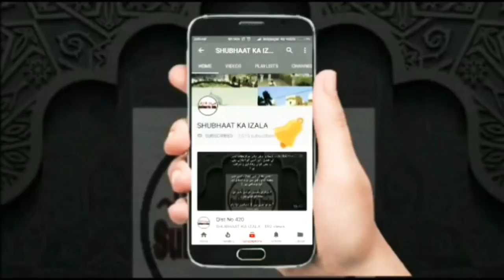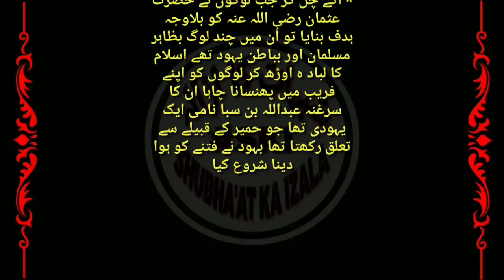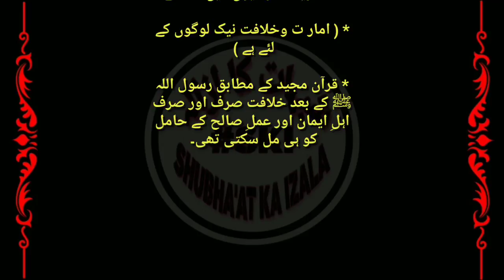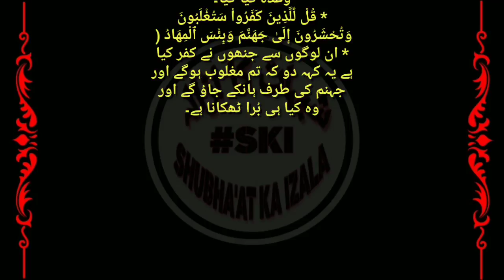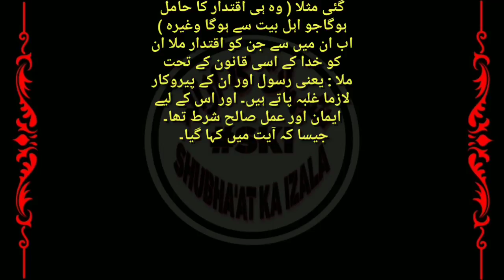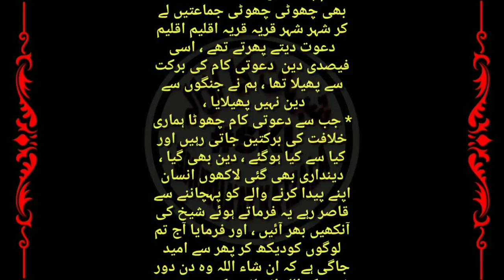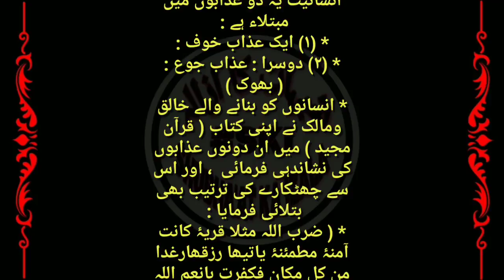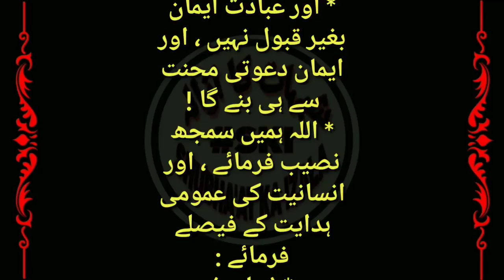Khilafat e Rashida k Waqt k Halaat, Khilafat v Aamarat Imaan Aamal k Sahi Hone par Coronavirus Ilaj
* قسط (۷۰۴) خلافت راشدہ کے وقت کے حالات ، خلافت و اقتدار وامارت کے حصول کا دارومدار  ایمان واعمال کی درستگی پر موقوف ہے ، مال ومتاع کی کثرت سے اقتدار وامارت کا حصول کی کوشش کرنا آسمانی فیصلوں کےخلاف ہے  ، وائرس کاعلاج !
Khilafat e Rashida k Waqt k Halaat, Khilafat v Iqtada v Aamarat k Hasool Ka Daro Madaar Imaan v Aamal ki Durastagi par Mokoof hai, Maal v Mataa ki Kasrat se Iqtada v Aamarat ka Hasil Karna Aasami Faisalon k Khilaf hai, Coronavirus ka Ilaj, Qist No 704